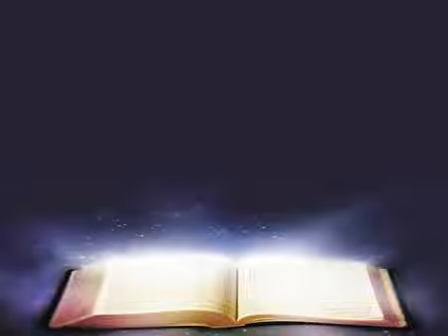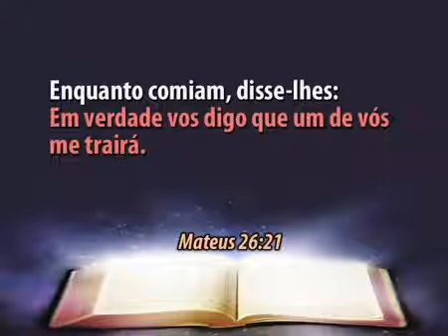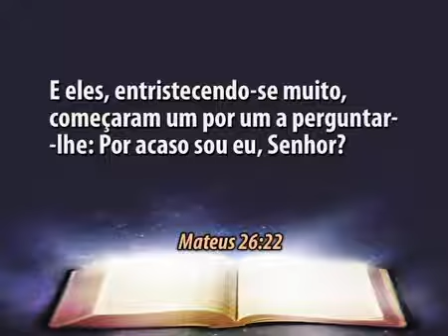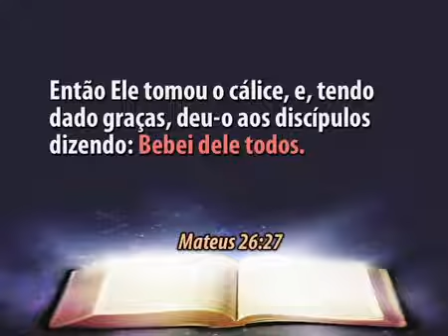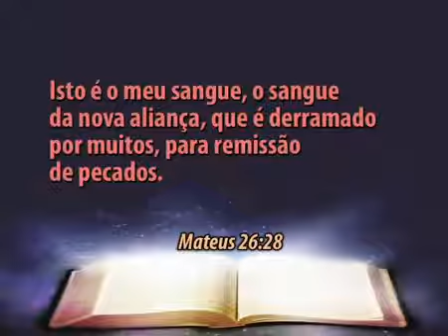7. (7/7) Regeneração e Auto Imunidade - Dr. Sang Lee